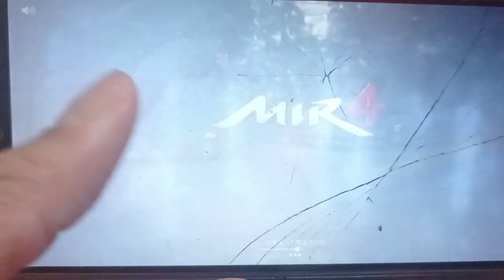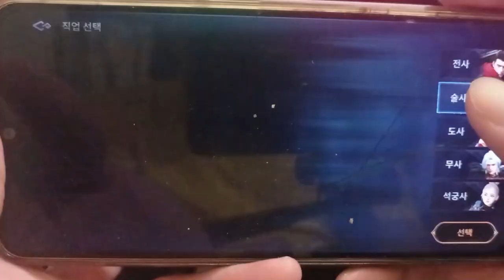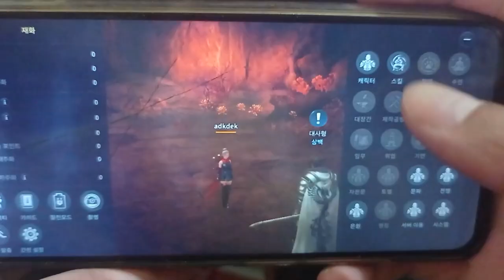MIR4. Test Mir4 di HP Ram 2GB + retak2. & download mir4 KOREA di deskripsi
HP: Vivo Y19 Ram 2/32

Visit my fanepage FB @Yuya.dara.aoi
so we can know each other hohoho